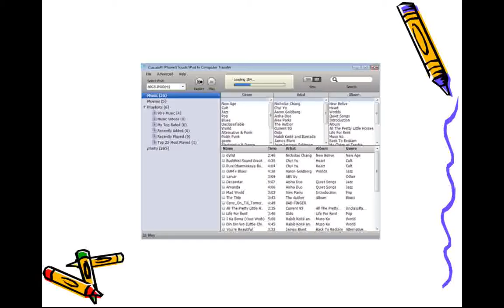iPod to Computer Transfer, transfer songs/movies from iPod to Computer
Cucusoft iPad/iPhone/iPod to Computer Transfer is an easy to use iPad/iPod/iPhone utility designed to help you back up all your files from your iPod, iPhone, iPad or iPod Touch, so that you can recover any lost or missing music. With this package, you can back up and restore all of your iPod, iPhone, iPad or iPod Touch content, including your favorite songs, videos, photos, play lists and more.